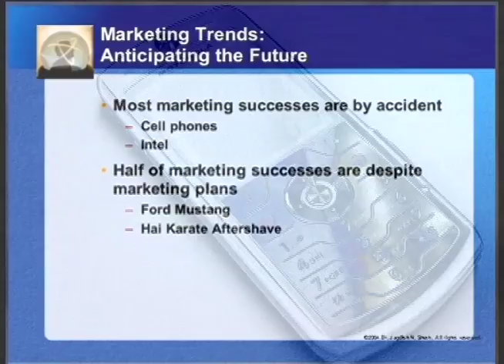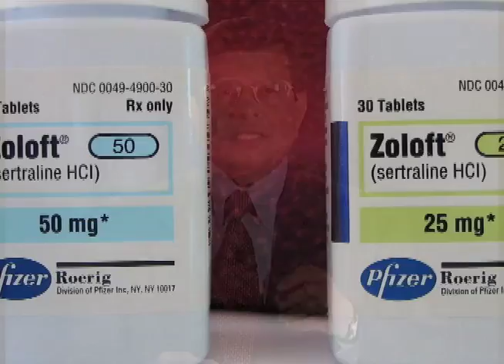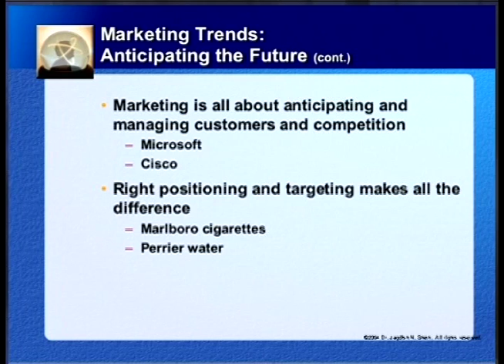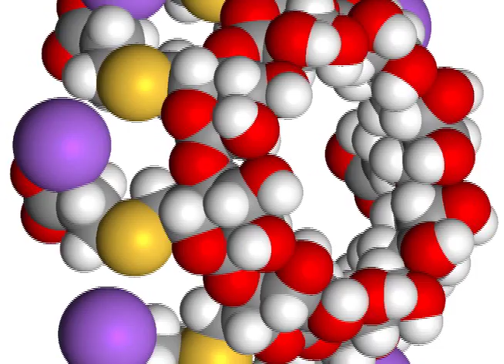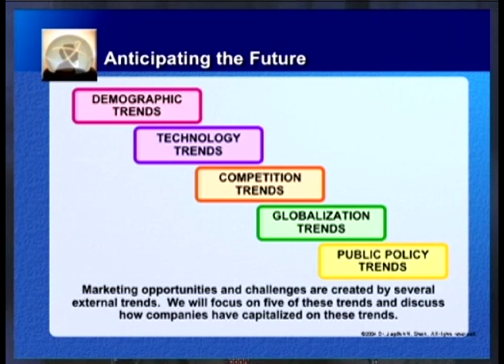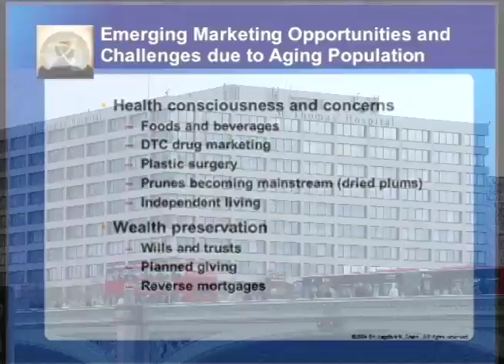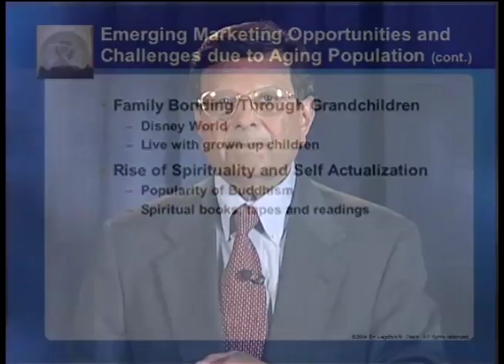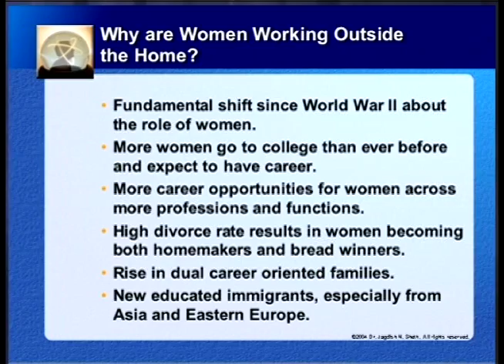Anticipating The Future- Ageing Population